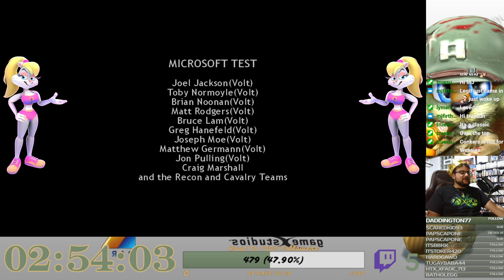Let's Play Conker: Live & Reloaded - Part 4 - Final - DonVods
Let's Play/DonVods are videos of my twitch streams.
So, join me live I stream every week day from 7pm to 12am.

Since, I am just starting out I want to thank all of you for spending your time listening to me.
I appreciate all of you, and don't you forget it!